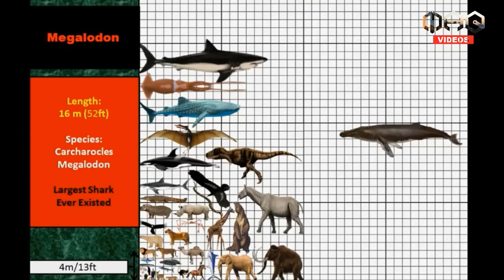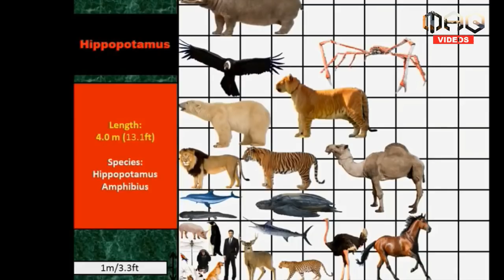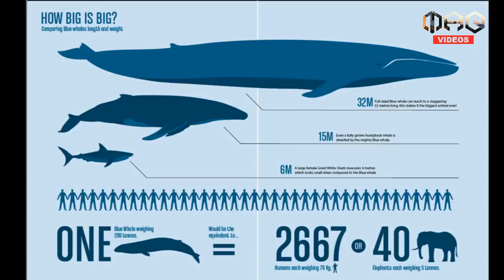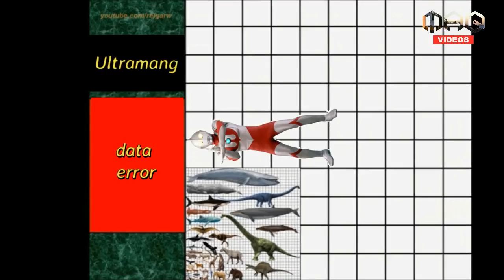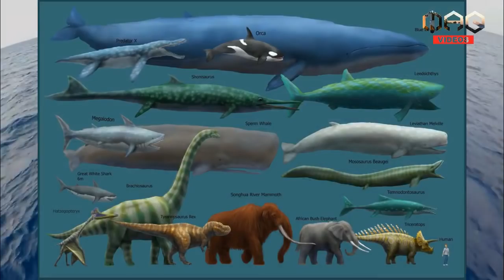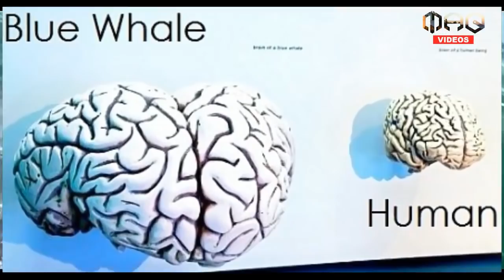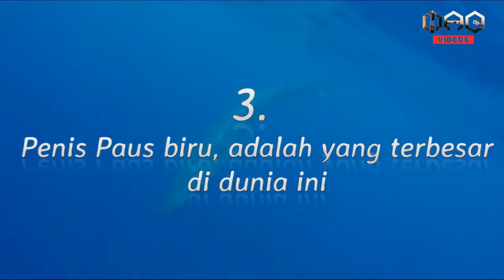Seberapa Besar kah Paus Biru itu ?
paus biru atau blue whale diyakini merupakan hewan terbesar saat ini yang belum punah. tapi apakah benar paus biru itu hewan terbesar saat ini? mari kita teliti kemurniannya. dan kita ungkit kebohongan yg selama ini kita pelajari bahwa paus biru adalah hewan terbesar di dunia. sebab makhluk inilah yg selalu disembunyikan oleh ilmuwan. padahal ukurannya jauh lebih besar dari pada paus biru.